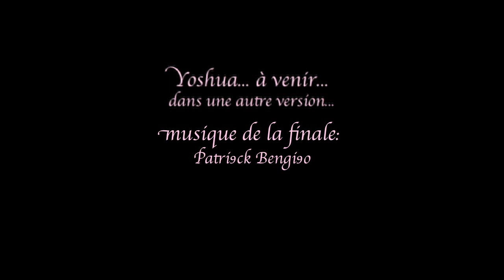Bye! Carlo Bengio!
Hommage à Carlo Bengio, le père de Yoshua Bengio, de Samy Bengio, et l'ex-conjoint de Célia Moréno, tous encore vivants!